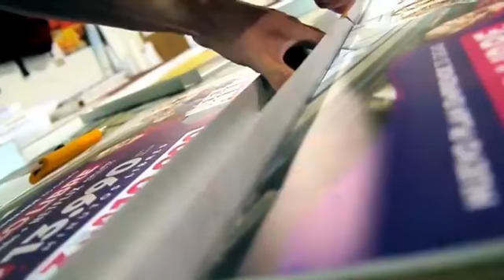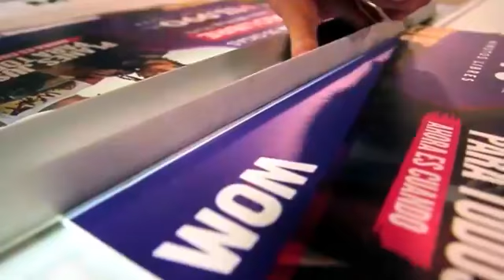EMPRENDEDORES EN LINEA - FORO EMPRENDEDORES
Hoy en emprendedoresenlinea nos comentan ¿como estan los emprendedores en la actualidad? junto con Isabel Troyano y Karen Cuevas de la realidad de los emprendedores.

Conduce Michael Ibaceta